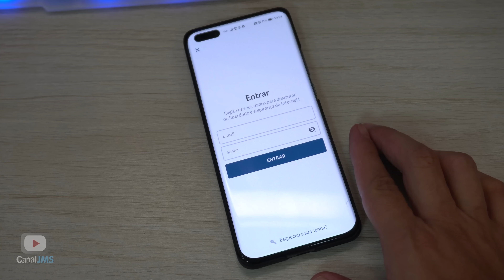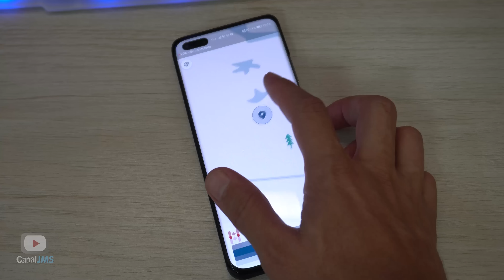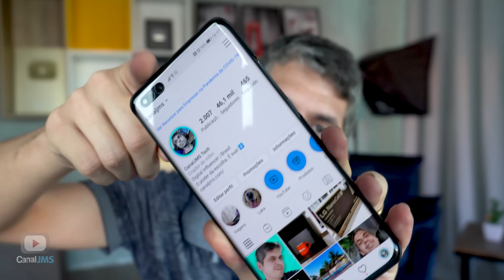Eu Compro na Internet (Nunca tive Problemas) Veja Porque!